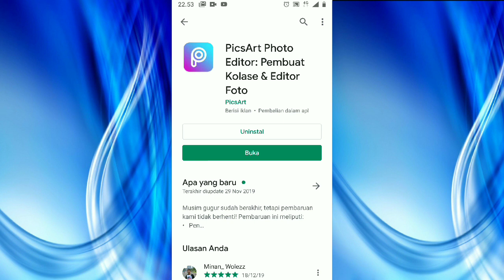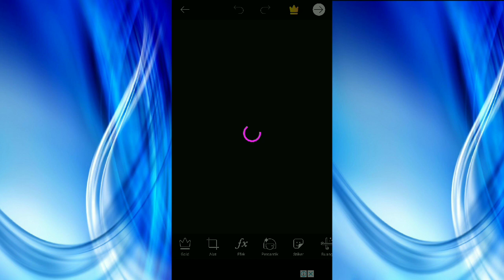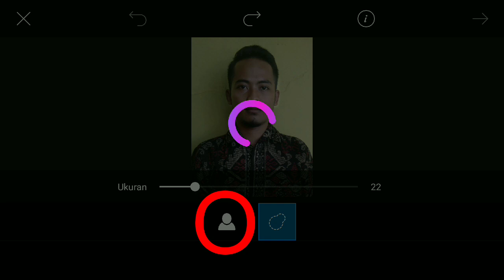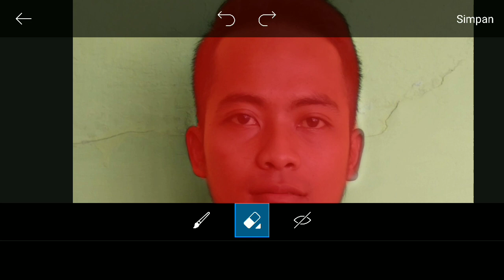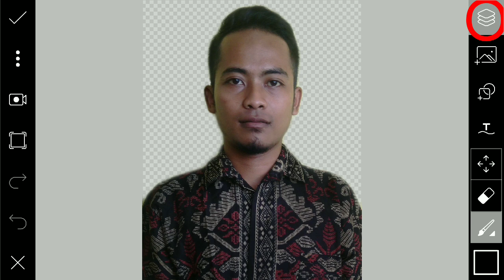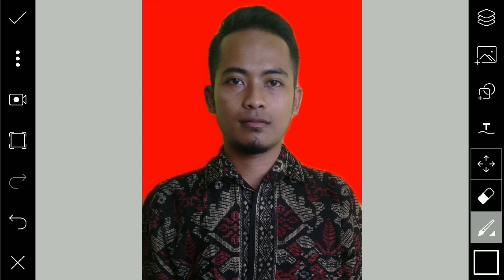Cara edit pas foto menggunakan smartphone android || mengganti background || Tutorial Picsart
Assalamualaikum.

Di video kali ini saya membuat cara edit pas foto ukuran 3×4 dan mengganti background menggunakan smartphone android.

Terimakasih. 🤝